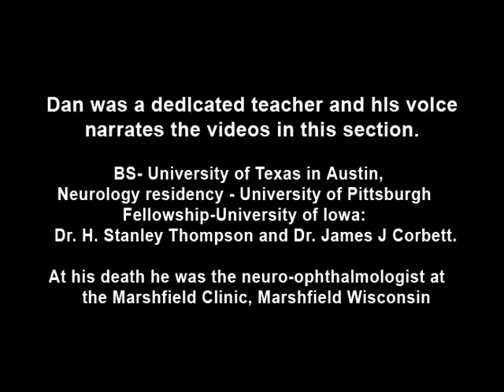Convergence Retraction Nystagmus (Parinaud's Syndrome)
Examples of patients with convergence retraction nystagmus. Shows saccadic oscillations in patients looking upwards and following downwards moving targets. Also shows a side-view of the retracting movements of the globes.